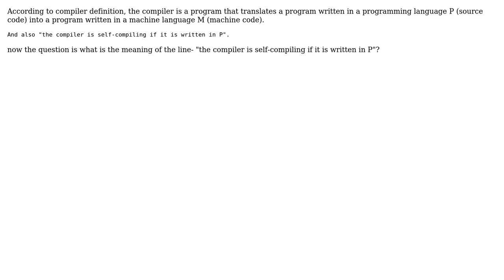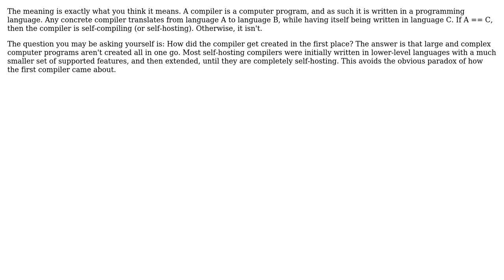What is the meaning of the line - "the compiler is self-compiling if it is written in P"?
Software Engineering: What is the meaning of the line - "the compiler is self-compiling if it is written in P"?

With thanks & praise to God, and with thanks to the many people who have made this project possible! | Content (except music & images) licensed under CC BY-SA | Music | Images & others | With thanks to user Kilian Foth user coding_ninza and the Stack Exchange Network Trademarks are property of their respective owners. You are responsible for your own actions.